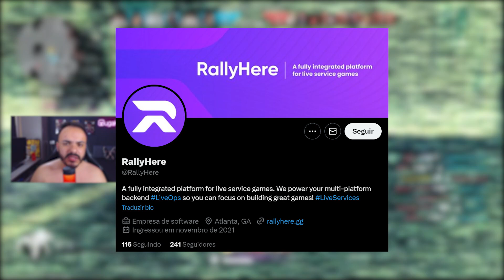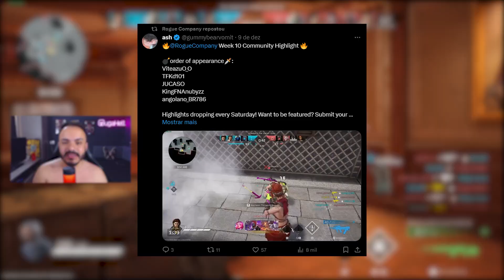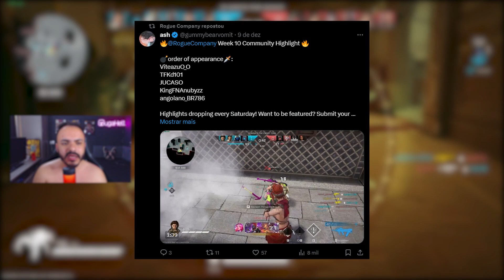ROGUE COMPANY EM 2024: MELHORA OU ACABA DE VEZ??!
Gameplay de Rogue Company falando algumas previsões para o ano de 2024 do jogo, de acordo com as minhas expectativas sobre o futuro dele.